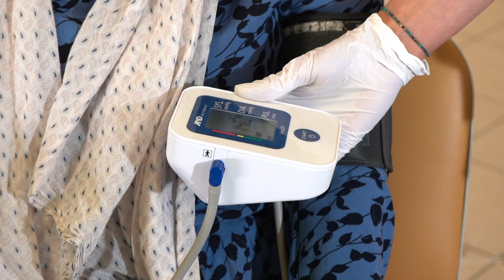Przeszczepy narządów ratują życie. Dzień Transplantacji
USK przoduje w Polsce w liczbie przeprowadzonych transplantacji serca u dorosłych. W zeszłym roku wykonano 46 takich zabiegów. Ale przeprowadzono też 63 transplantacje nerek w tym 8 od żywych dawców.  Przeszczepiono też wątroby. Jeden dawca może uratować życie aż 7 osobom, a mówimy o tym z okazji Dnia Transplantacji.